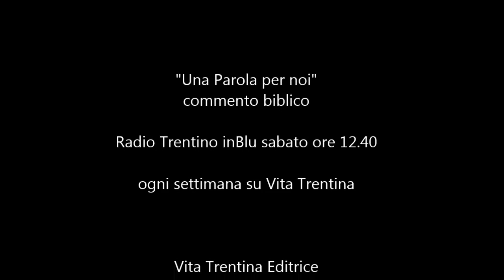Una Parola per noi - domenica 13 settembre 2015 (XXIV del Tempo Ordinario - Anno B)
L’unico Messia è quello della croce.
“Tu sei il Cristo!” dice Pietro a Gesù nel vangelo di questa domenica. È la risposta più azzeccata che un uomo sia mai riuscito a dare a quella domanda che molti si ponevano: “Chi sarà mai costui?”. Ora la pone Gesù stesso, ai suoi: “Ma voi, chi dite che io sia?”.

I lettura: Isaia 50,5-9a;
II lettura: Giacomo 2,14-18;
Vangelo: Marco 8,27-35